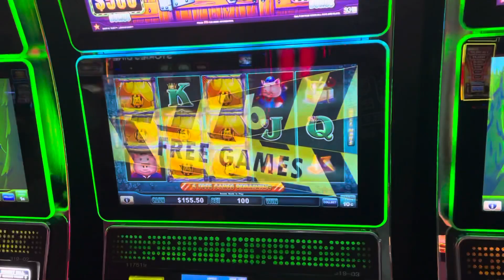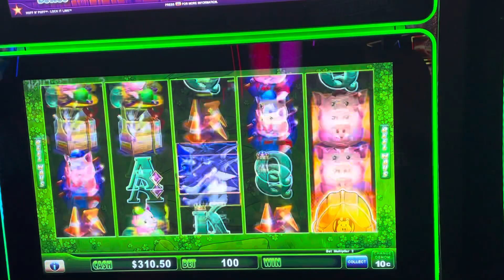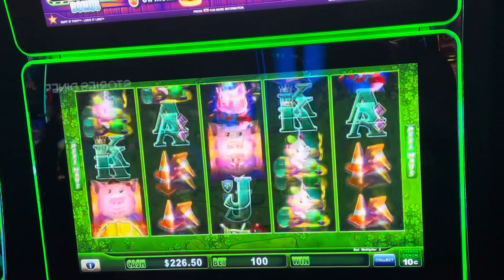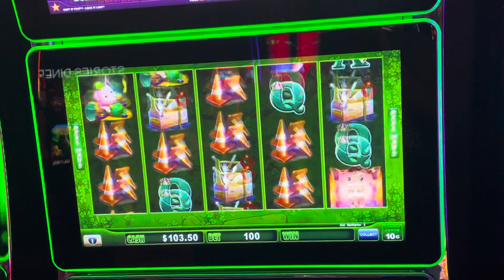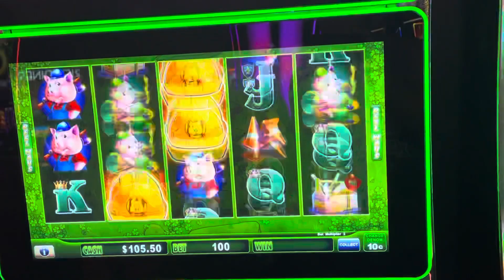Huff N Puff!